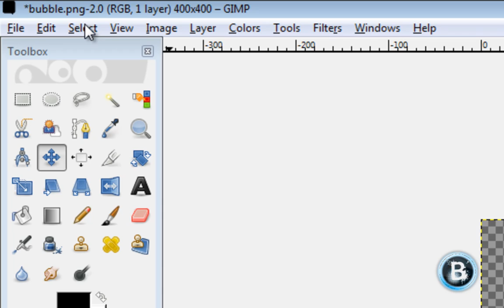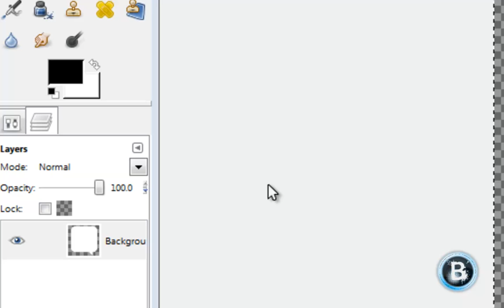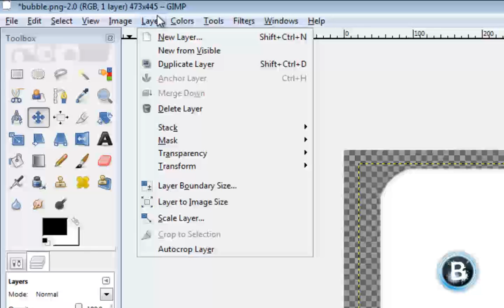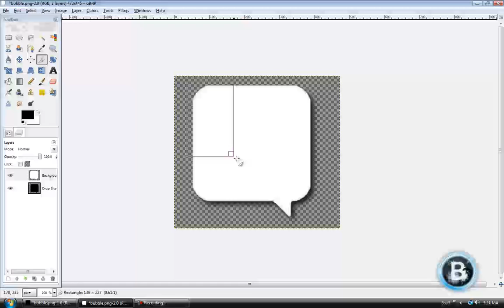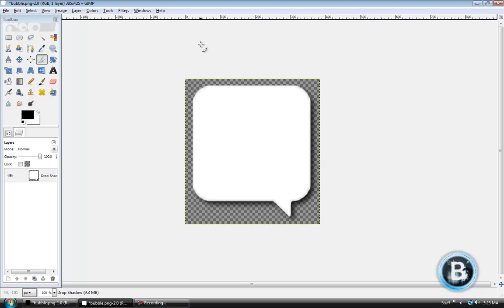How to Smooth an Images Edge After Resizing